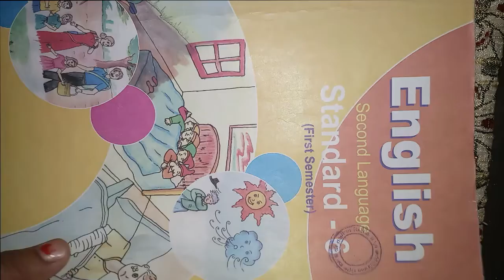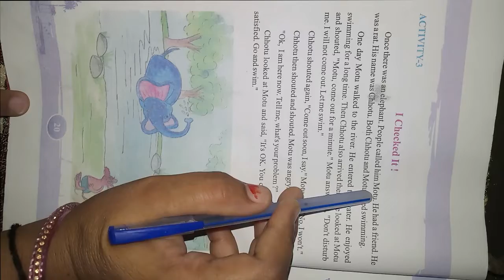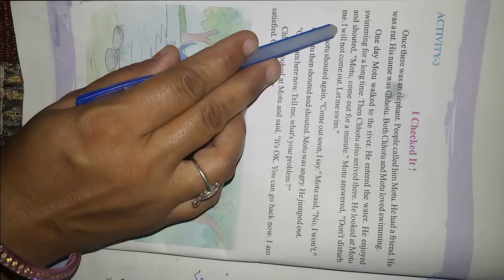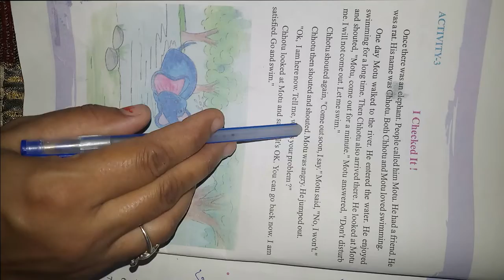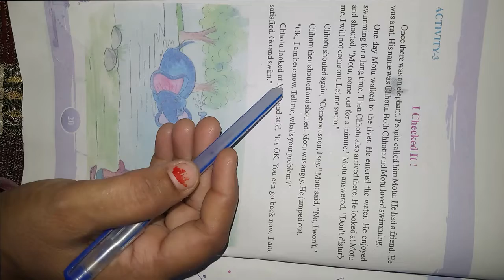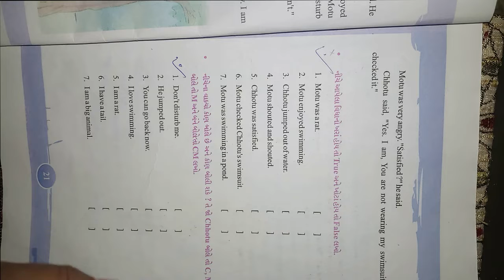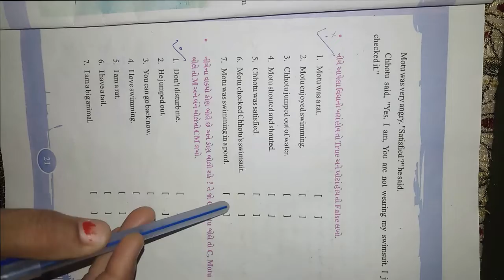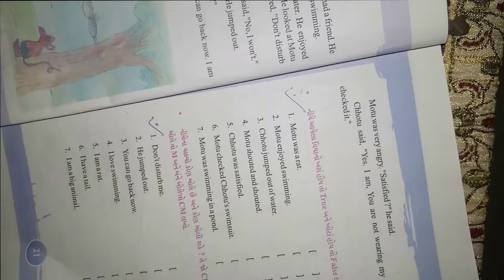ધોરણ ૬ વિષય અંગેજી Unit 2 Two MO Chho Activity 3